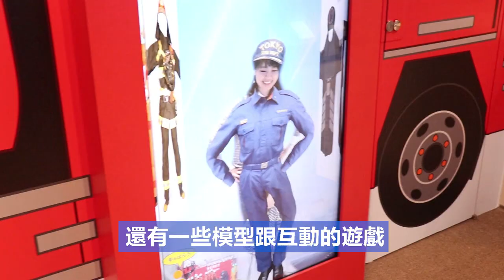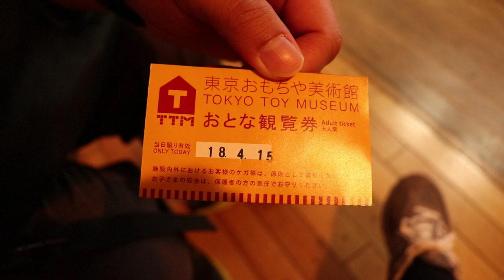東京適合親子的旅遊行程 - 四谷篇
👶親子旅遊特輯 - 四谷篇👩
媽媽們敲碗已久的親子旅遊特輯出來囉~
這次東瞧請到東京在地的媽媽們： 『日本媳婦 台灣女婿 的小碧』跟『Senney』介紹他們心中親子友善的好去處。這兩個景點都在四谷區，帶小朋友也可以輕鬆地玩喔！